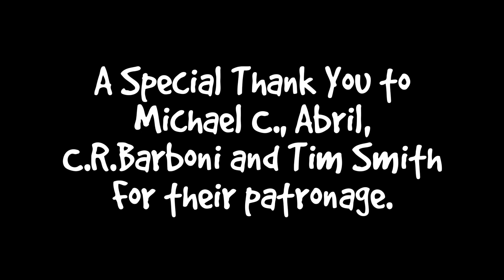Oh My Toe, No Squeeze Up For Splash, Dinner For Ditto - S3 E19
Lucky Ferals Season 3. Episode 19.  In this episode:

784. Boo is back to his normal self. The cats had breakfast. I’m still on litter clump patrol to make sure the clumps are of normal size. The cats had dinner. I laid down on the bed to edit videos and the cats all joined me. I accidentally sliced my big toe open the day before and it started to throb with pain so I put a bag of ice on it. The cats like it when I put a toy under the duvet cover and play with them that way. They go crazy for it.

785. I caught Simba stalking Boo while he was in the litter box. It looked like Simba wanted to play with Boo while Boo was digging in the litter. The cats had a Squeeze Up popsicle. Splash refused to eat it. Ditto came by for dinner. Boo gets his herbs in an appetizer.

Abril
Adam Davidson
Alyssa Monson
Bad Billy
Clyde S.
CR Barboni
Elaine James
Henry Hazel
Jim Brown
Lukas A.
Maureen Kelly
Michael Clark
Miss Donna-Louise Cave
Paul Carey
pheline24
Smartieplum
Steven
Timothy Smith
Zoa Langford